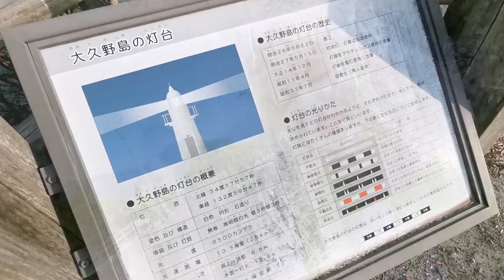Adeyto 🐰 Wartime Forbidden Lighthouse 💚 Feeding WILD RABBITS on Okunoshima HIROSHIMA うさぎ島 大久野島 休暇村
A rare chance to go around the forbidden Lighthouse of Rabbit Island Okunoshima but we went in very carefully and left safely. As the nature is taking over the island the view from the lighthouse is not as unobstructed as it used to be but it is still very thrilling to get close to such historical relics. Next we continue the hike to the Sunset 🌇 Hill where there is always a black 🐇 Rabbit who will stalk you for some food handout and we managed to get some iconic photos at the very limit of the high cliff and then safely got out of there. Rabbit Island is so cool, for offering historical relics and ruins and interesting landscape with hills that you can hike and beaches that you can swim at, all in between sprinkled with wild rabbits who will gladly approach you to get a food treat. compared to this year, in the past the number of visitors to this island was huge and if you would stroll the island in the afternoon, you would find piles of rabbit food, pellets, carrots, cabbage, left all around for the rabbits to chew on. this also means that if you really want to get an exciting experience with the rabbits and have them climb all over you for food and be really cute, you need to stay on the island at the KYUKAMURA hotel or have your tent in the camp and be out early mornings before breakfast, to make sure you sure you are the first one to feed them, because throughout the day they will be less interested. last time we went there it was in spring and it was pretty to see the cherry blossom bloom but the temperature was more chill and impossible to swim in the ocean. going there in September gives you ocean that is still warm enough to swim and warm days but not as crazy hot as the summer. but throughout the year this island is an amazing experience and it is the only place in the entire world where you can experience something like this with hundreds rabbits roaming around wild but still very friendly and adorable!